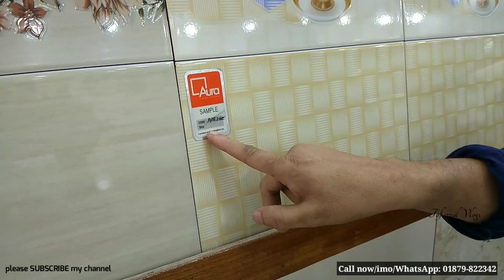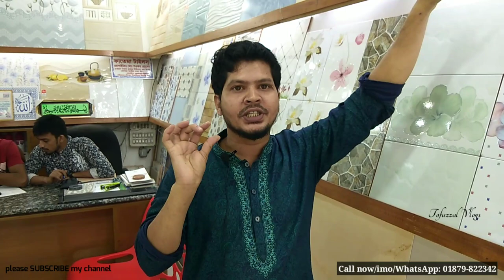কমে গেল টাইলসের দাম!!কম দামে বিভিন্ন ধরনের ফ্লোর টাইলস এবং ওয়াল টাইলস দেখুন।wall tiles floor tiles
কমে গেল টাইলসের দাম!!কম দামে বিভিন্ন ধরনের ফ্লোর টাইলস এবং ওয়াল টাইলস দেখুন।। wall tiles & Floor Tiles collection.

SHOP🚸  ফাতেমা টাইলস এন্ড স্যানিটারী
                মোজাইক, টাইলস ও স্যানিটারী সামগ্রী
                 আমদানী কারক ও বিক্রেতা

Address➡️   ১১০, সেনপাড়া পর্বতা, রোকেয়া
                       স্বরণী, মিরপুর-১০, ঢাকা-১২১

টাইলসের দাম
পুরাতন টাইলস কোথায় পাওয়া যায়
bangladesh tile
bd tiles price
tiles design
টাইলস ডিজাইন
tiles design
tiles price
tiles design for home
tiles work
tiles fitting
floor & tiles
tile floor
tile floors
tile flooring
tile & flooring
flooring tiles
floor tiles
tiles store
tile stores
tiles design
tiles flooring
tile shops near me
tiles outlet
tile outlet
tiles & floors
floor & tile
tile near me
tiles & floors
flooring & tile
tiles flooring tampa
tampa tiles
tiles market
bangladeshi tiles price
bangladeshi tiles
chaina tiles
chaina tiles price
chaina tile
chaina tile price
akij tiles
akij tile
abc tile
abc tiles
xmonica tile
xmonica tiles
xmonalisa tile
xmonalisa tiles
dbl tile
dbl ceramices
dbl tiles
fu-wang tile
fu-wang tiles
fuwang tile
fuwang tiles
xalexander tile
xalexander tiles
tushar ceramic
tushar ceramics
ashish chanchlani
punjabi song
dynamo gaming
bb ki vines
t series
tom & jerry
cmiway bantai
study iq
#5 minute crafts
amif bhadana
stand up comedy
old town road
billie eilish
justin bieber
ariana grande